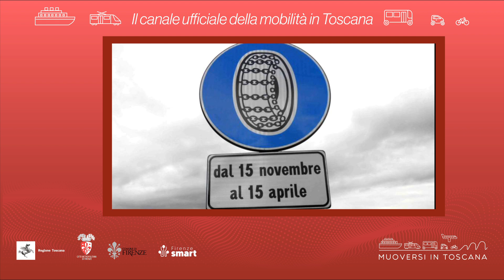Muoversi in Toscana - Edizione delle 20 del 22 novembre 2023